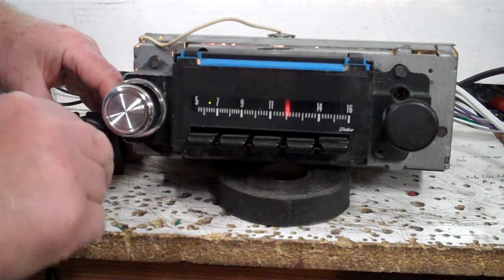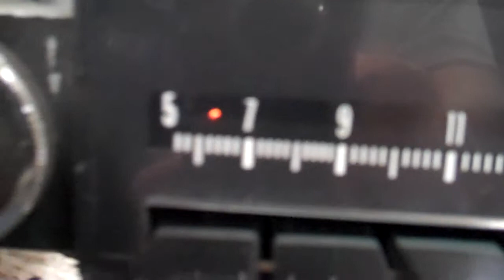1971 Chevrolet Chevelle Am Radio Conversion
This is one nice Chevelle Radio what will kick butt. Now has AM/FM/Aux input/USB port, 180 watts four channel, Five pre line outputs Stereo LED. Get yours done today by R & B Vintage Auto Radio.